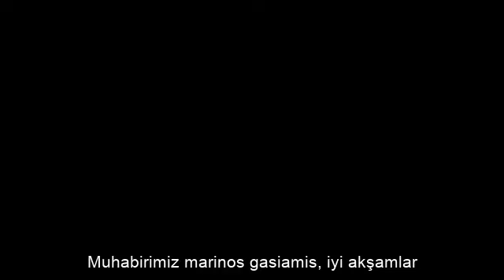Yunan Medyası 'Türklerin Bizden Daha Büyük Gemileri Var, Gerilimden Kaçınmalıyız'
Arkadaşlar Videolarımızın Daha Çok Kişiye Ulaşabilmesi için Beğeni , Yorum ve Paylaşımlarınızı Bekliyoruz. Destekleriniz için Şimdiden Teşekkür Ederiz. Saygılarımızla